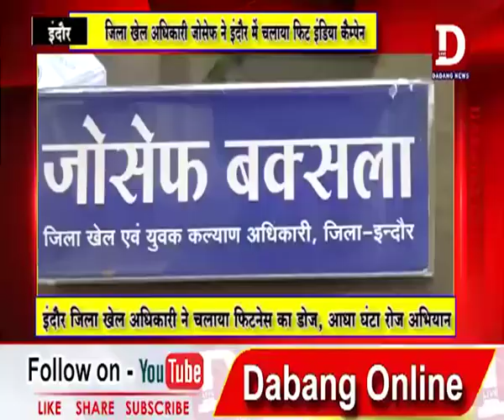दबंग दुनिया न्यूज़ फिटनेस का डोज आधा घण्टा रोज